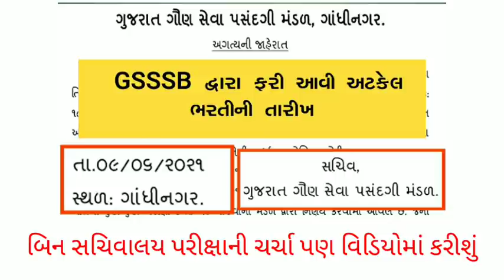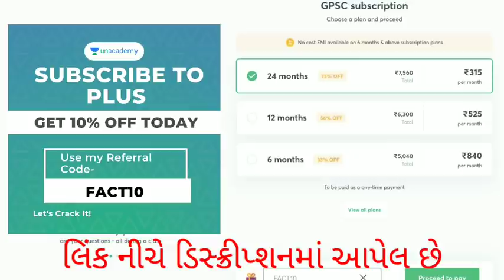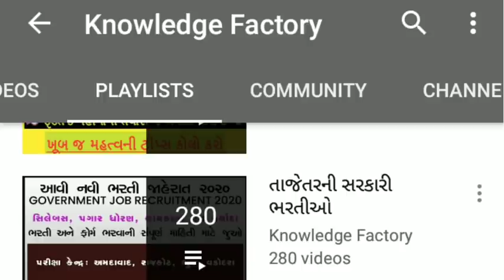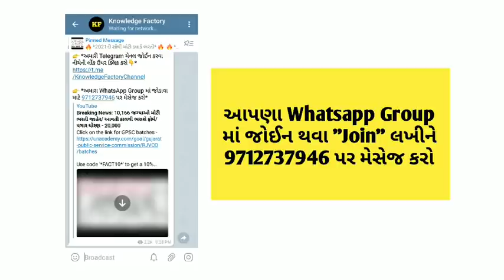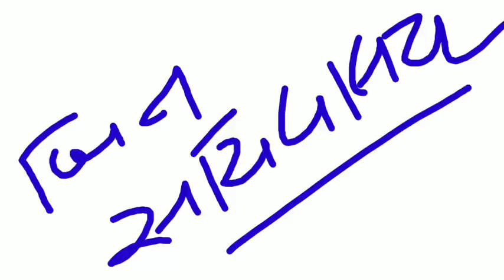GSSSB / Important Notification / Exam Date / GPSC / Knowledge Factory